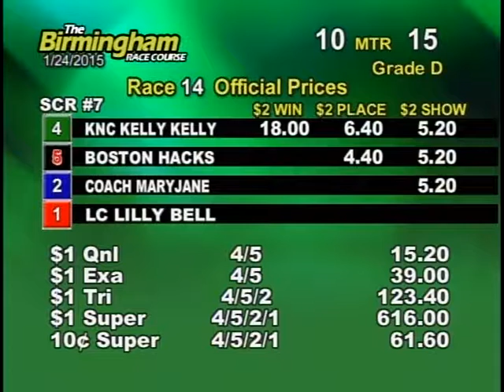01/24/15 Afternoon Race #14